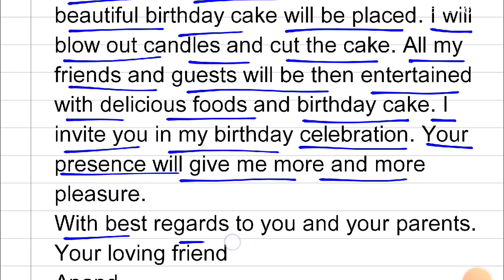write a letter to invite your friend to your birthday party